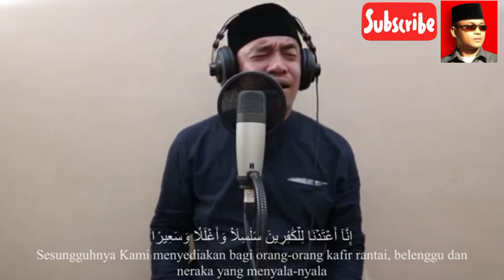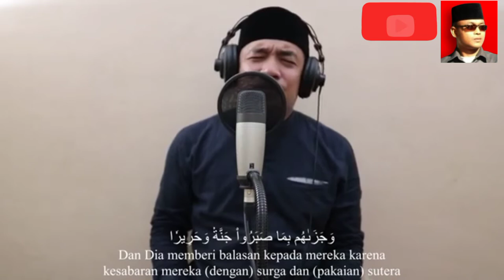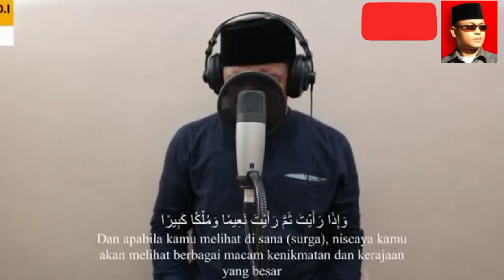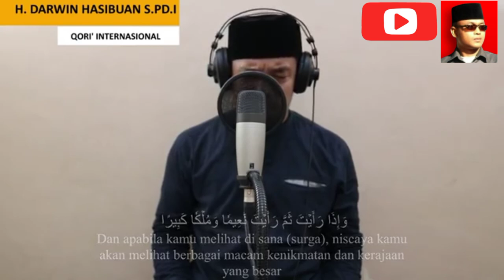INGIN JIWA TENANG???DENGARKAN LANTUNAN KALAMULLAH QORI INTERNASIONAL HAJI DARWIN HASIBUAN S.pd.I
Vidio edukasi tilawah dan dakwah